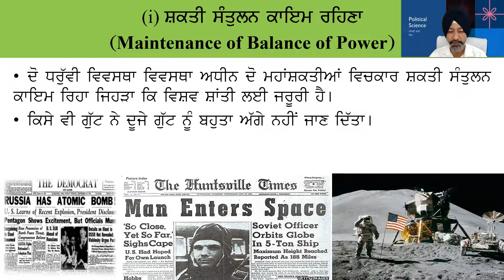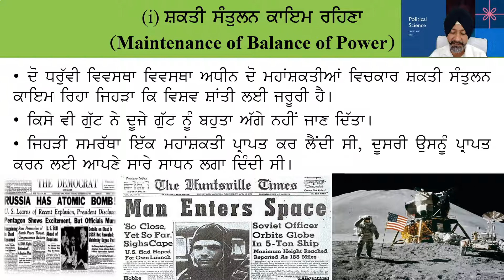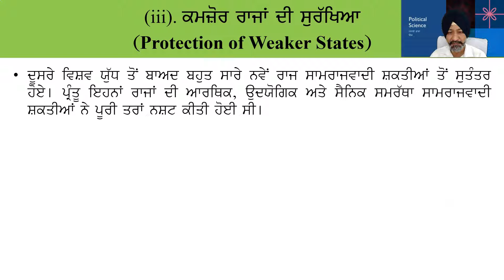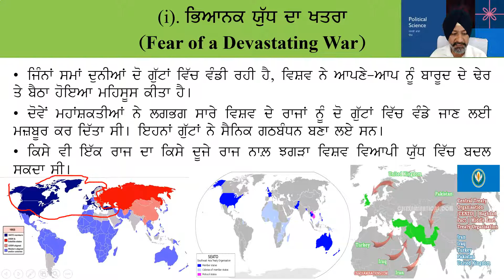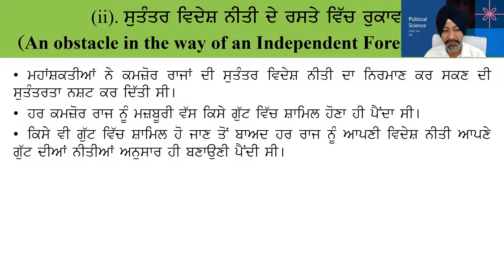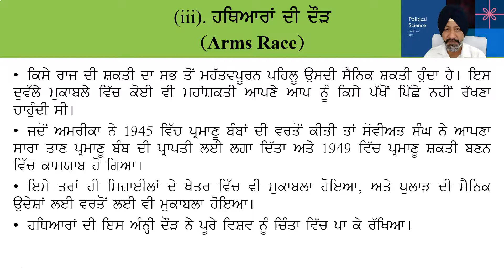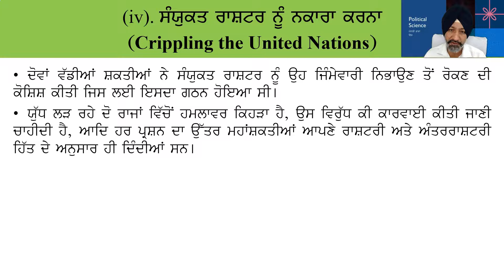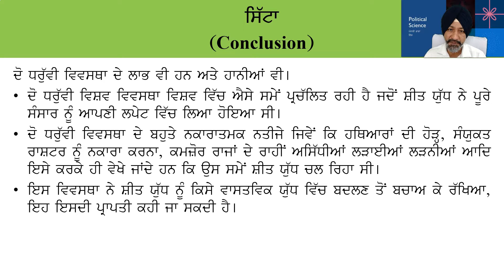ਦੋ ਧਰੁੱਵੀ ਵਿਸ਼ਵ ਵਿਵਸਥਾ ਦੇ ਲਾਭ ਅਤੇ ਹਾਨੀਆਂ Merits & Demerits of Bi Polar World Order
ਇਹ ਵੀਡੀਓ ਪੰਜਾਬੀ ਮਾਧਿਅਮ ਰਾਹੀਂ ਅੰਤਰਰਾਸ਼ਟਰੀ ਰਾਜਨੀਤੀ ਦਾ ਅਧਿਐਨ ਕਰ ਰਹੇ ਵਿਦਿਆਰਥੀਆਂ ਲਈ ਹੈ।  ਇਸ ਵੀਡੀਓ ਰਾਹੀਂ ਕੋਸ਼ਿਸ਼ ਕੀਤੀ ਗਈ ਹੈ ਕਿ ਵਿਸ਼ਵ ਵਿਵਸਥਾ ਦੇ ਦੋ ਧਰੁੱਵੀ ਹੋ ਜਾਣ ਨਾਲ, ਭਾਵ ਅਮਰੀਕਾ ਅਤੇ ਸੋਵੀਅਤ ਸੰਘ ਦੇ 'ਸੁਪਰ ਪਾਵਰਜ਼' ਦੇ ਰੂਪ ਵਿੱਚ ਸਥਾਪਤ ਹੋਣ ਕਾਰਨ ਵਿਸ਼ਵ ਨੂੰ ਕੀ ਲਾਭ ਹੋਏ ਅਤੇ ਕੀ ਹਾਨੀਆਂ।
This video is for the Punjabi medium students of International Relations. In this video, I have tried to discuss the merits and demerits of bi-polarity in international relations.
ਧੰਨਵਾਦ।